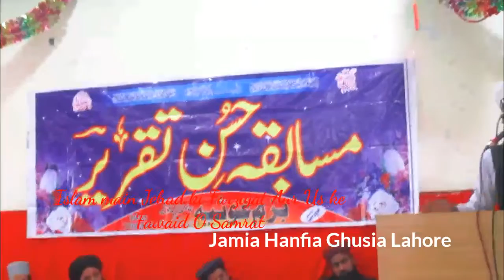Islam Main Jehad ki Farziyat Aur us ke Fawaid O Samrat By Hafiz Muhammad Kabeer Ashraf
Hafiz Kabeer Ashraf